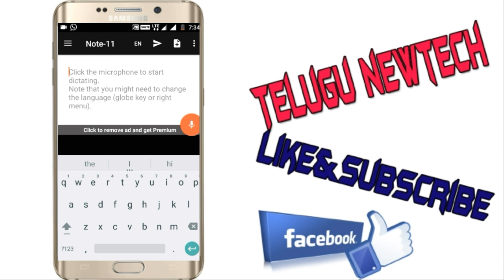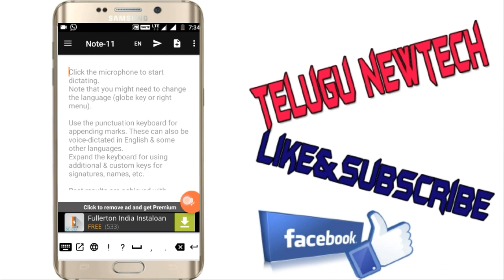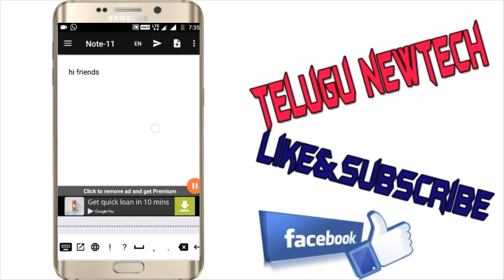మన వాయిస్ తో ఎవ్వరికైన మెసేజ్ పంపండి || Telugu newtech